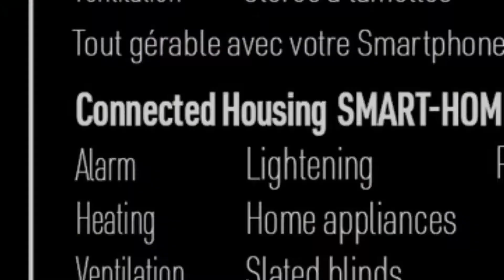Luxembourg-Belair: Residences Renaissance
Find out about our new Housing Project Residences Renaissance in Luxembourg-Belair.

For further detail leave us a message and we will get back to you as soon as possible.

Your GRT Promotions Luxembourg Team